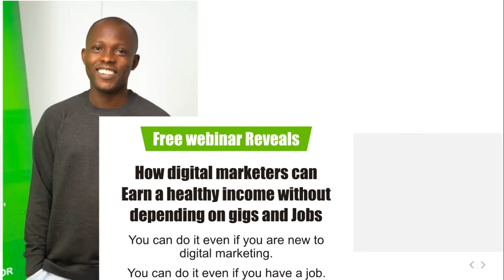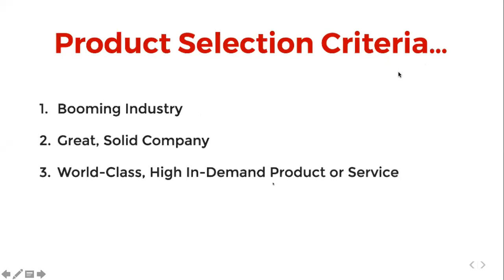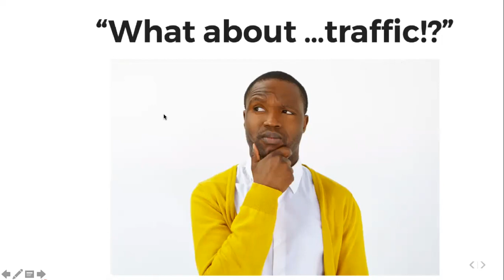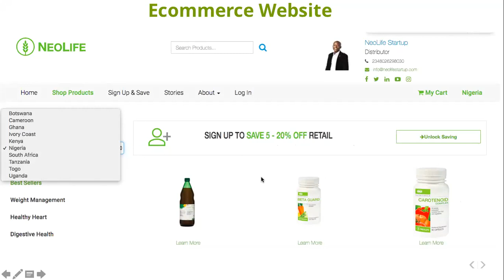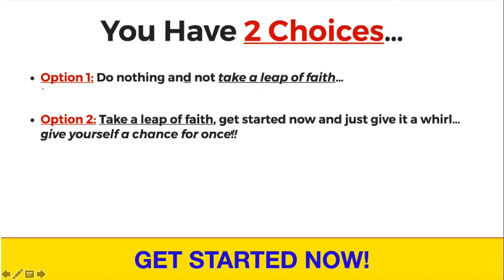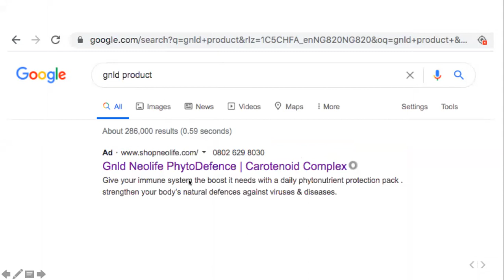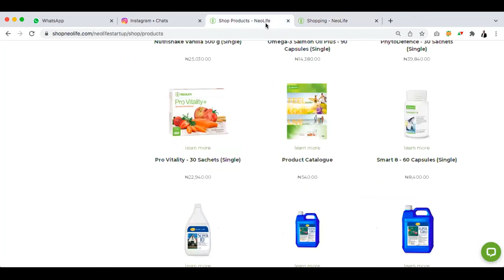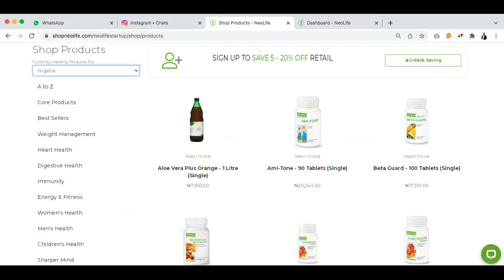How To Start Nutrition Ecommerce Business and Promote 100% Online Working From Home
Seyi Omotunde is an Independent distributor of NeoLife International. NeoLife is a pioneer in whole food nutrition supplementation since 1958, with a commitment to end the trend of poor wellness and poverty.

NeoLife is redefining the world of Startups, helping entrepreneurs around the world unlock a better way of life.There's low barriers to entry because we provide the infrastructure that any successful business needs, as well as consumable products and compensation plan. So instead of having to raise hundreds of thousands of dollars to get started, NeoLife makes entrepreneurship accessible to everyone. With Digital marketing skill, Seyi Omotunde is making Network marketing easy business to start and succeed around the world.

Network marketing is one of the most popular ways for people to test out entrepreneurship, but succeeding in a MLM company is not always as easy as its popularity would suggest.  Seyi Simplify Network marketing with the use of digital business tools.

Seyi has the most watched NeoLife Content Creator and most trusted resource for NeoLife and Network Marketing training and support.

Since 2009, he has produced over 200 free videos for the NeoLife  Network Marketing community on virtually every topic and how to promote Neolife Business on Social Media,Google search and other digital media platforms.  His training is now viewed by over thousands of people every single day.